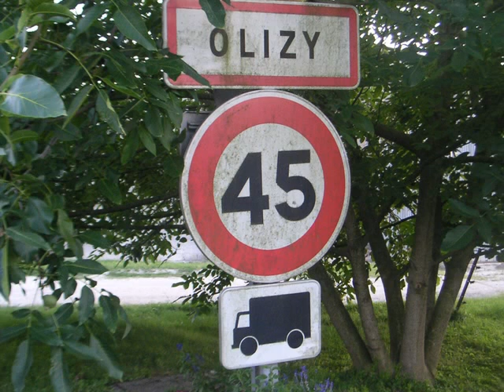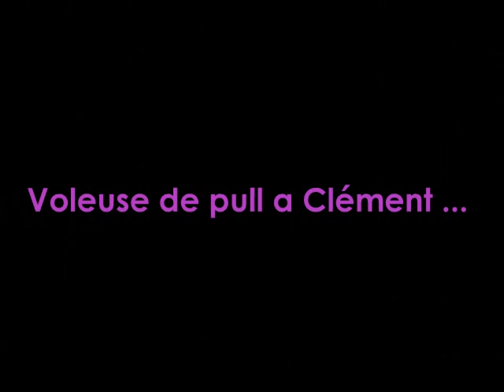Vacances olizy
vacs olizy